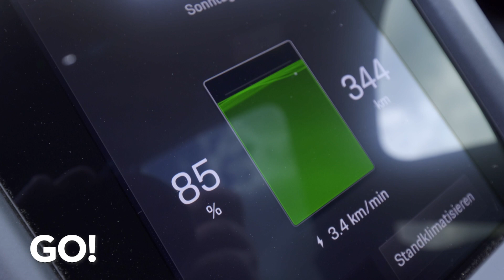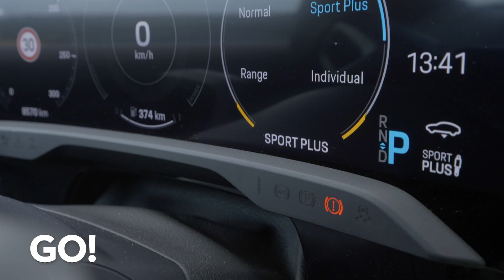Elektro-Sportwagen der Superlative - Der Porsche Taycan Turbo S